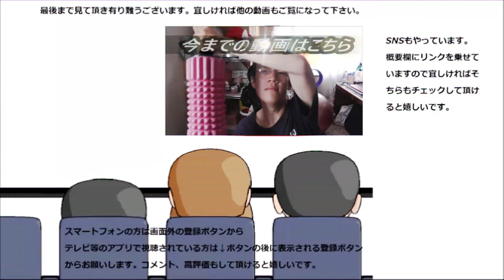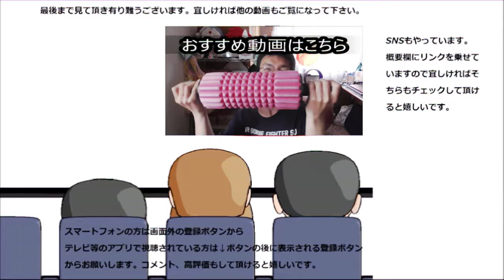業務スーパーのサクサクお菓子再び！！今回はクリームも食べる～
業務スーパーのサクサク食感お菓子を又色々と食べてみました。今回はクリームもあるので風味も楽しめそう～やっぱりお菓子は美味しい～
贈り物は此方まで↓
〒153-0042